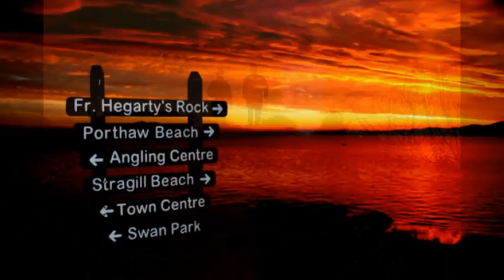Deanta, Dark Inishowen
Photos from Inishowen By Martin Benson